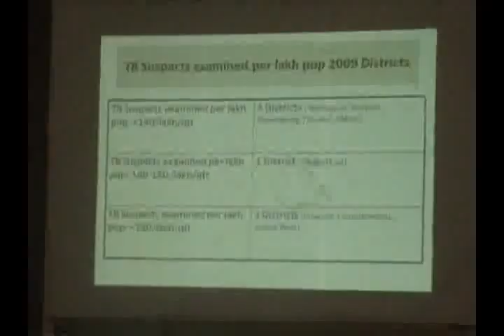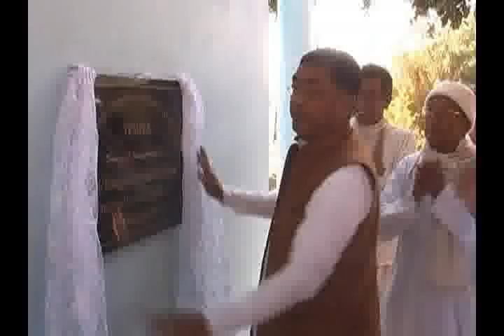22 jan 2.flv